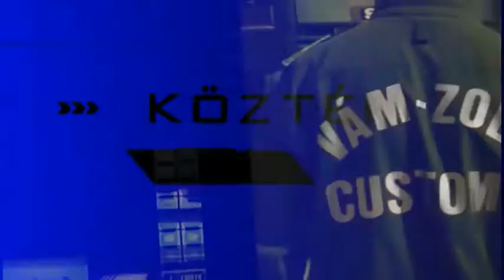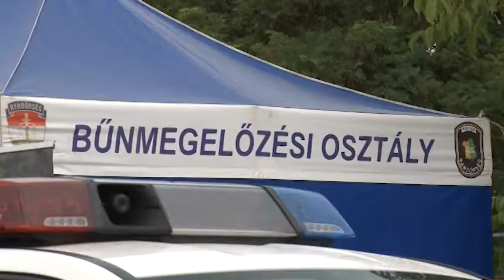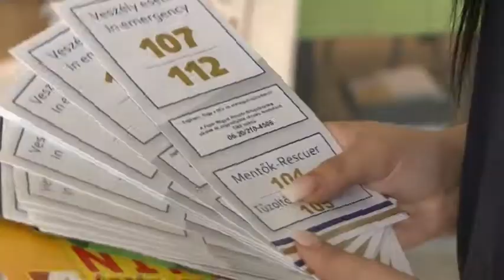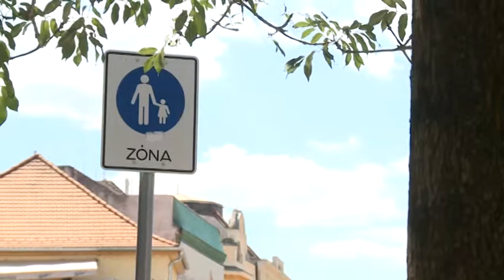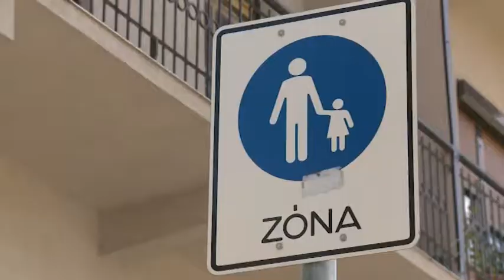180720 Köztér Kéklámpások